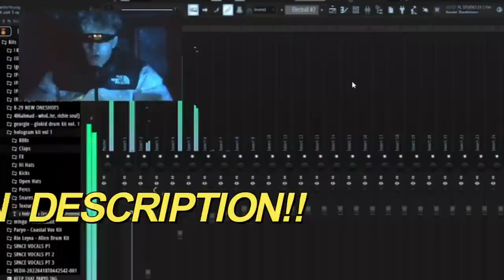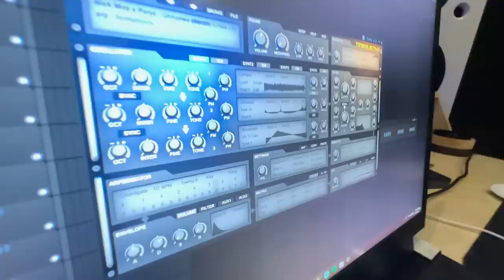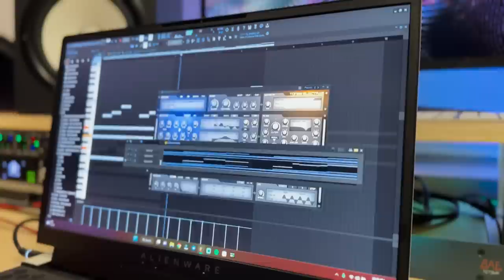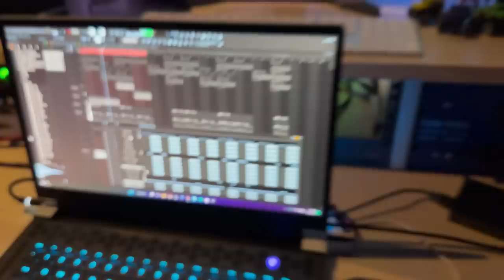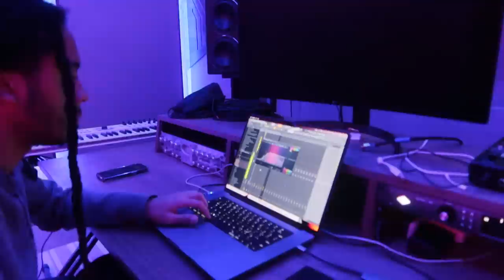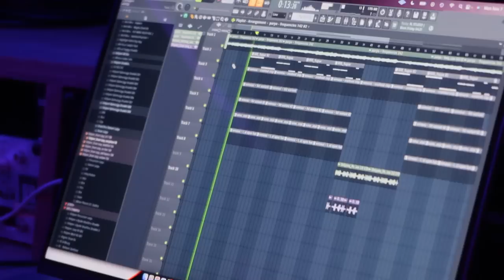Two ElectraX Veterans Make an ElectraX Bank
beats / submission streams channel:  @Paryo
video shot and edited by paryo

TIME STAMPS:
0:00 Intro
0:56 Cookup w/ nick mira
4:57 Cookup w/ zetra
9:14 Cookup w/ bryceunknwn & y2tnb
10:29 Outro